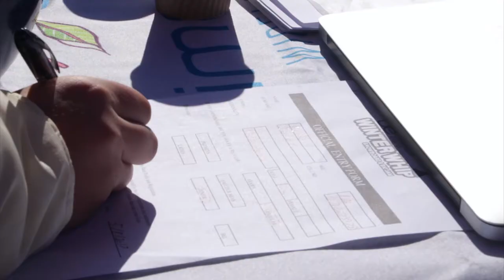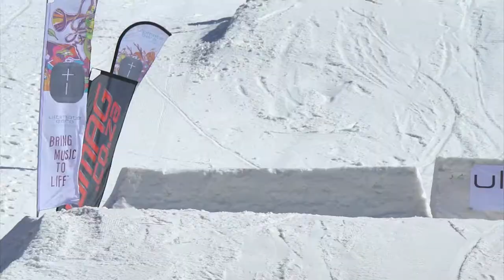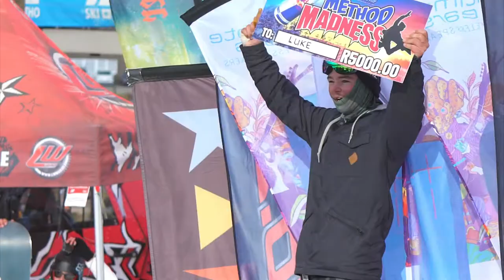2017 Ultimate Ears Winter Whip Snowboard & Ski Jam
The official video from the 2017 Ultimate Ears Winter Whip Snowboard & Ski Jam from Afriski Mountain Resort in Lesotho.
Witness the action as competitors battle it out in what has become Africa's premier snow-sports event.

Click here for the the post event review, results and photos

Event partners include; Ultimate Ears Wireless Speakers, Red Bull, Jägermeister, Club Med, Neff, Ogio, GoneSkiing and Kapoko Park.

Filmed by Kyle Quintao and Grant Lucas.
Edited by Kyle Quintao.